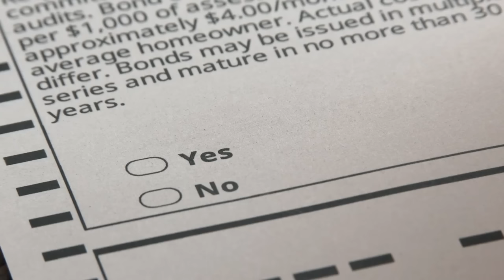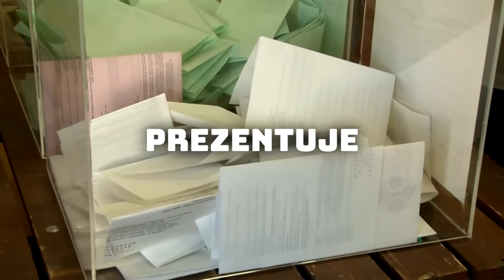5 Najgłupszych Wypowiedzi Polityków na Debata TVP 2023. W Nr 4 Nie Uwierzysz!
5 Najgłupszych Wypowiedzi Polityków na Debata TVP 2023. W Nr 4 Nie Uwierzysz!

Debata, która odbyła się w TVP nie dość, że była szokiem dla całego społeczeństwa, to jeszcze przyniosła nam sporo rozrywki na jesienny październikowy wieczór.
Dziś o pięciu najgłupszych wypowiedziach z debaty TVP. Osobiście wolałabym wam wkleić zwyczajnie całą debatę bo to co się tam działo można porównać do czytania postów z X .